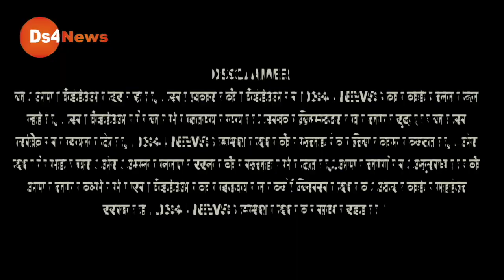Live: शाह की मीटिंग हुई फेल तो किसानों ने कर दिया आर-पार की लड़ाई अब पीछे नहीं हटेंगे